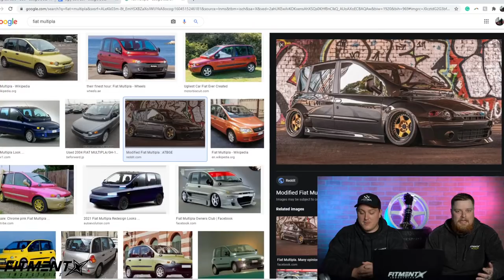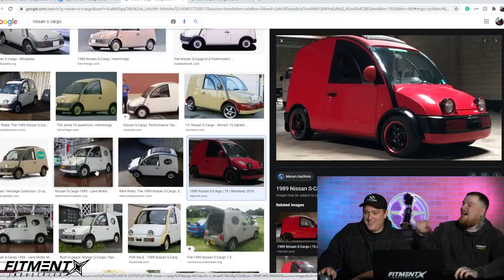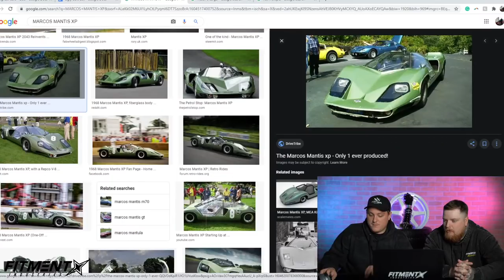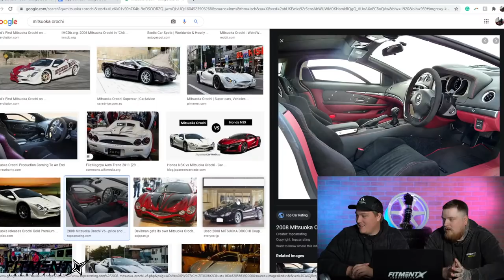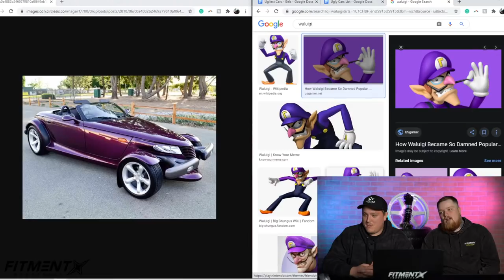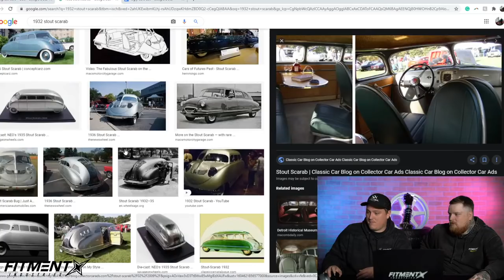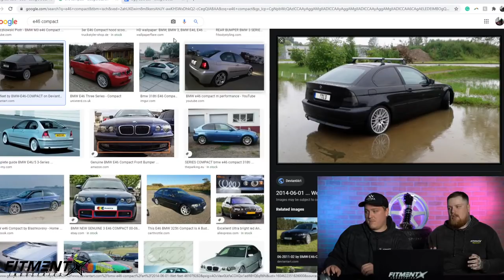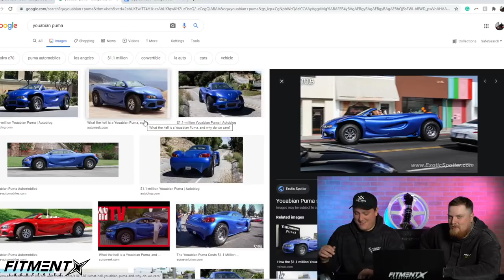UGLIEST Production Cars EVER Made!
⭐Want to win some suspension for your car?  We partnered with BC Racing to hook you guys up! Grab some merch and get entered to win

We take a look at some cars that make the list of the ugliest cars we can find on the internet! Let us know your favorite/least favorites of our list in the comments!

🚘 Add YOUR car to our Fitment Gallery!

🔥 Browse Wheel & Tire packages for your car!